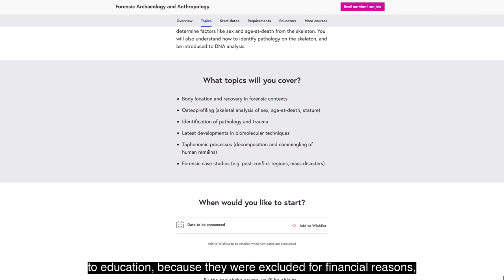Inspiring women of Durham - Rebecca Gowland